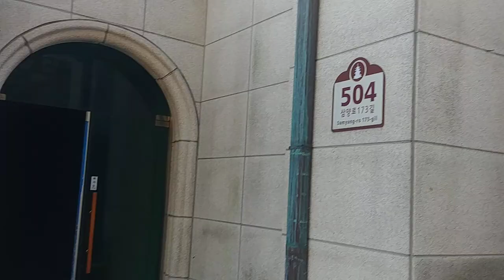도선사 Beautiful Doseonsa Temple